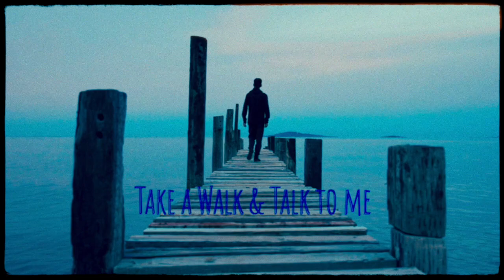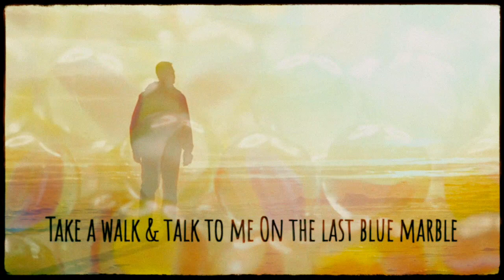Last Blue Marble Indie Original Song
I look into the sky and see a lot of dead planets...We and the Sun are holding on and I can't help thinking that we are the last of the species. The whole solar system is full of rocks that used to have life. My hunch is on another form of human, rich with selfish tendencies doing what it did best on that particular rock. This is why I write and record art.